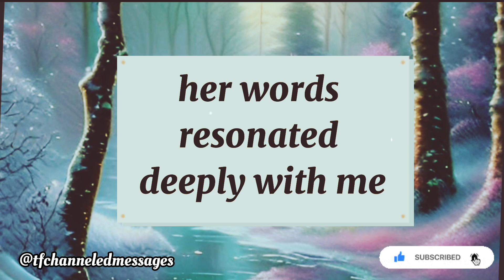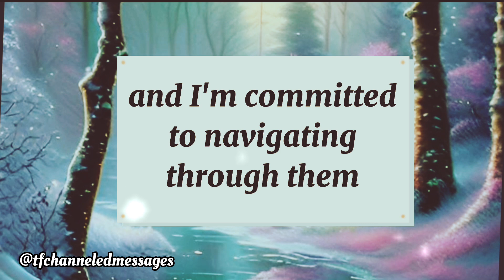💌 channeled messages from your person | twin flame reading | dm to df